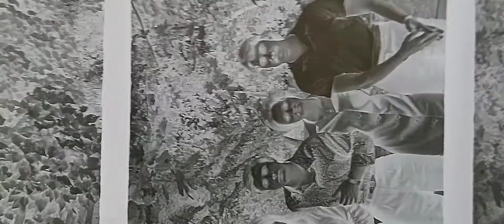Фотоплёнка на продажу No 2. Мода, люди. Юг России. Приблизительная съёмка 1975 г.